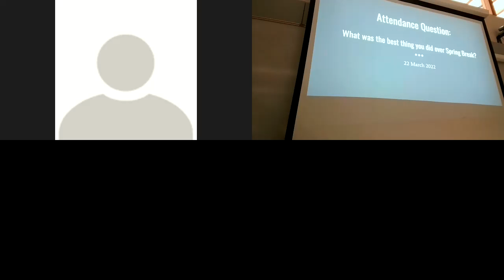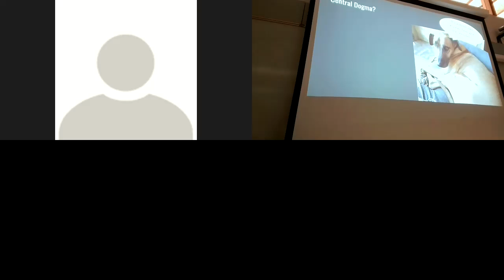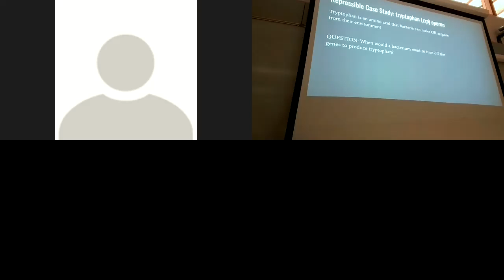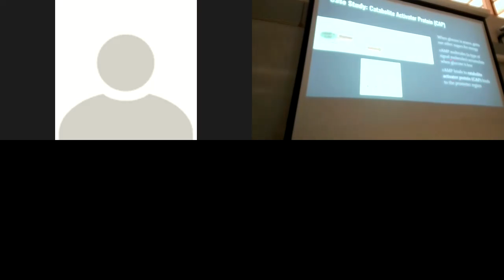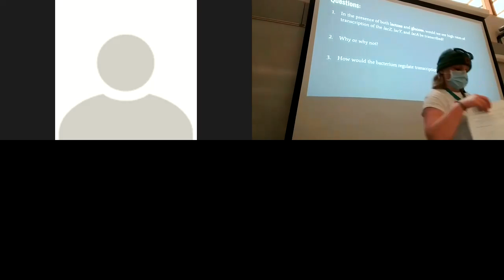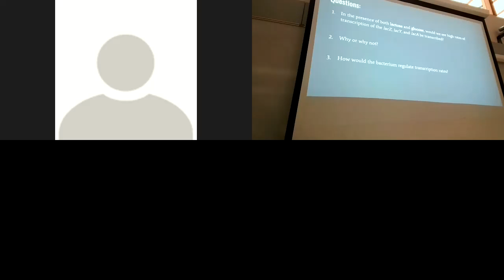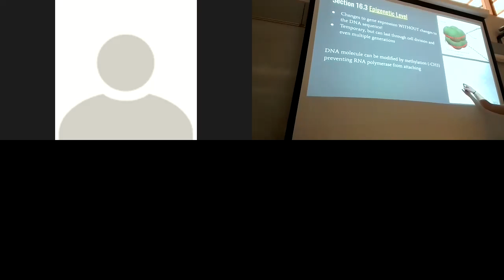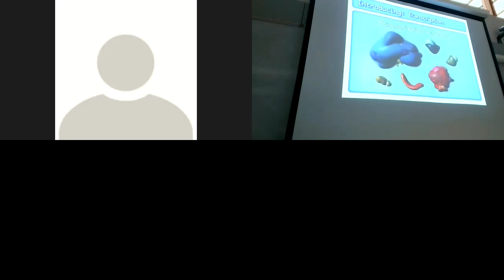Ch 16 Gene regulation part 1 (in class)